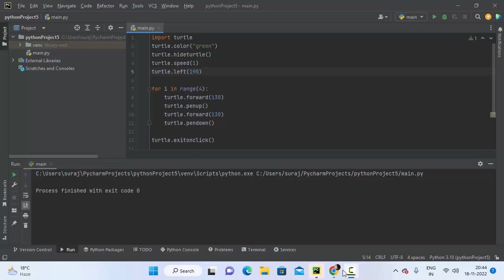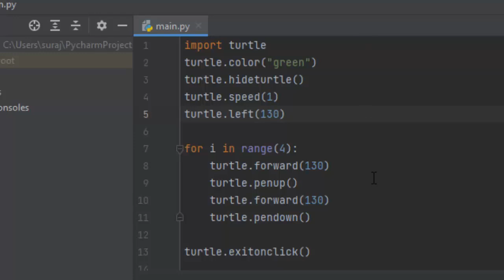Basic use of turtle library pen up etc@COMPUTEREXCELSOLUTION